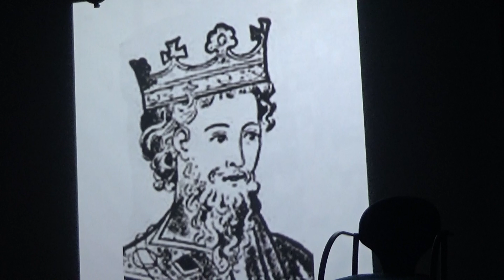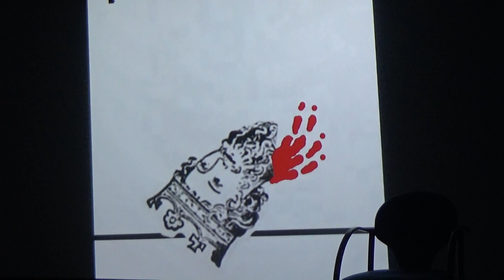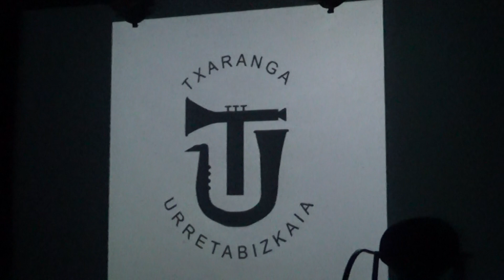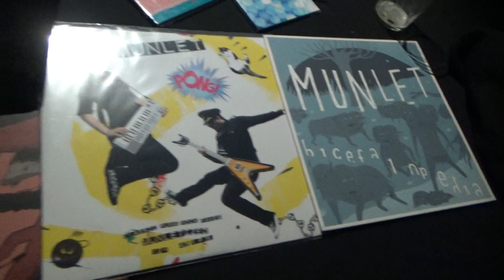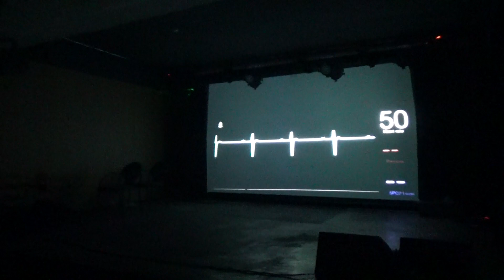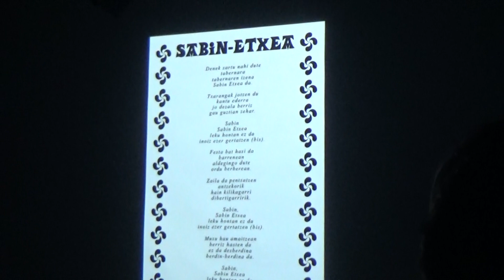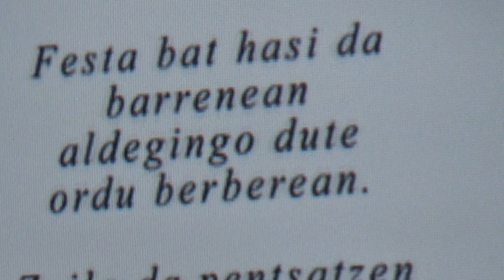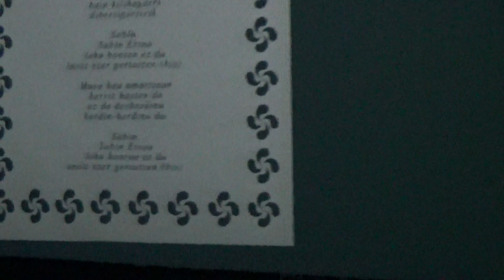TXARANGA URRETABIZKAIA - Izar & Star DABADABA (Donostia) 06-12-2019